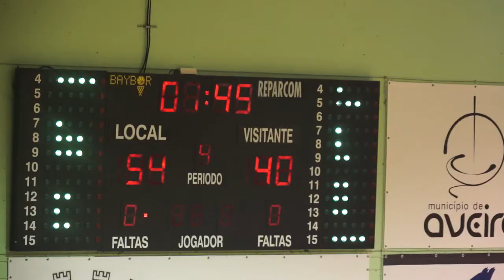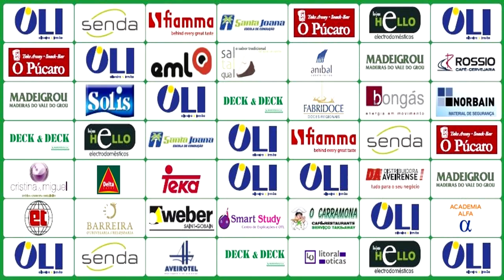Magazine Clube Povo de Esgueira 05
Canal Oficial do Clube Povo de Esgueira